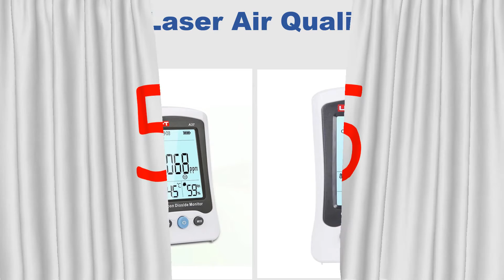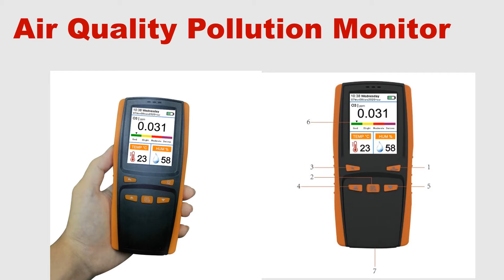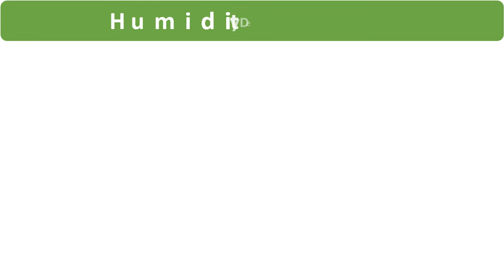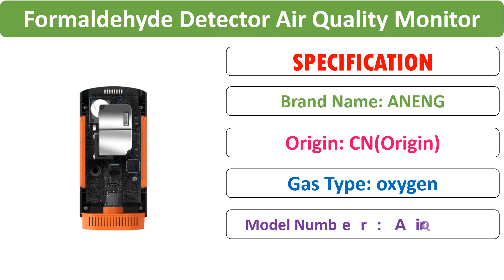Top 5 Best Quality monitor Review in 2021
Check Discount Price & Full Information:

01.Formaldehyde Detector Air Quality Monitor Portable Display Formaldehyde Detector Ndoor Air Pollution Meter Micro Dust TesterNice

02.Air Quality Detector PM2.5 PM10 PM1.0 Detectors Air Quality Monitor Gas Detector Portable Tester for Home Car and Office

03.Portable USB Air Quality Analyzer Digital Display Screen CO2 PM2.5 Temperature Humidity Detector Monitor Infrared NDIR Detector

04.Handheld Portable Ozone Analyzer 0-5PPM Ozone O3 Detector Air Quality Pollution Monitor

05.UNI-T A37 Digital Carbon Dioxide Detector Laser Air Quality Monitor Monitoring Tester CO2 Meter Detection CO2 Detection